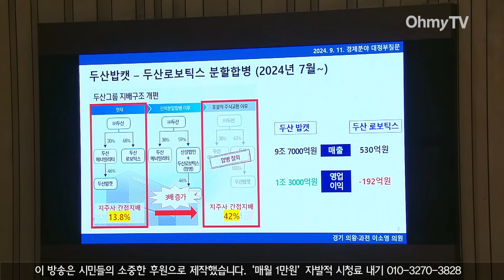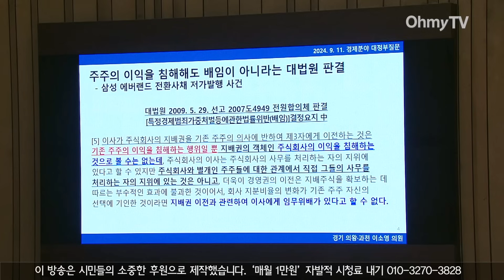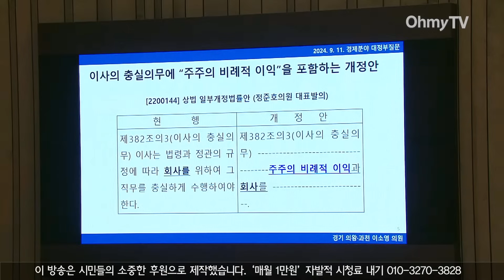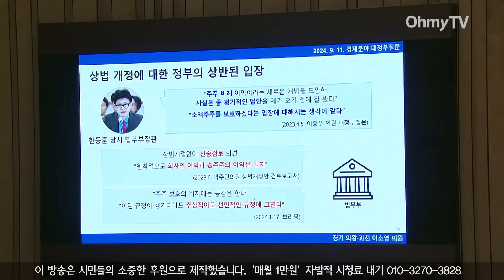큰소리, 말 끊기 한번 없었던 이소영 대정부질문 클라쓰 “설득하려고 나왔기 때문에 퀴즈 내듯 질문 않겠다”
11일 오후 서울 여의도 국회 본회의에서 경제 분야 대정부질문이 열렸다.